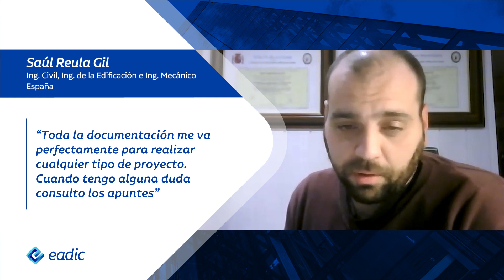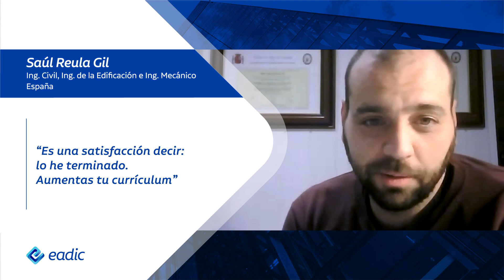Crecimiento profesional en ingeniería | Saúl Reula "Ha valido la pena".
Queremos mostraros el testimonio de un alumno que está estudiando su tercer Máster Online con nosotros; te contamos su ExperienciaEADIC y cómo esta le ha ayudado en su crecimiento profesional.

¿Qué significa haber cursado un máster con EADIC?

"He crecido sobre todo en el tema de proyectos, ahora tengo más conocimientos para hacer bien los proyectos y obras. Los programas están muy bien ajustados a lo que se busca profesionalmente, la documentación me ayuda forma estupenda, si tengo alguna duda consulto los apuntes."

Educación a distancia

“Vivo en una  ciudad pequeña, no hay másteres de esta profesión y poder hacerlo a distancia es una opción muy interesante”.

Seguimiento continuo

“El temario está bien estructurado y te puedes apoyar de las webinars en directo que quedan grabadas. Son profesionales que saben del tema, tienen experiencia y te ayudan a resolver tus dudas”.